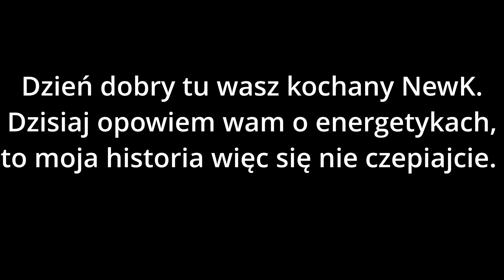Tematyczny Kotlet#1 - energole ore ore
Witajcie drodzy widzowie,
dawno nie było żadnych filmów, dlatego postanowiłem w końcu zacząć nagrywać ponownie.
Filmik ogólnie opowiada w skrócie  moją historię związaną z energetykami. To, że wam nie zaszkodziły energetyki, to nie znaczy, iż mnie to jakkolwiek obchodzi czy jakkolwiek rusza.
Chcesz to pijesz, nie chcesz to nie. Nagrałem ten filmik, bo już nie piję ponad 7 miesięcy i uznałem, że każdy powinien spróbować nie pić.